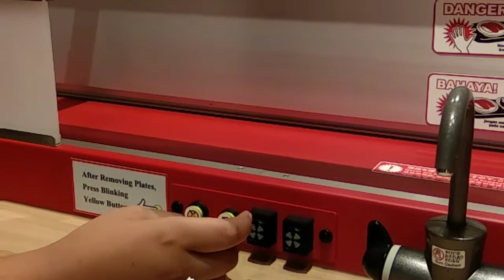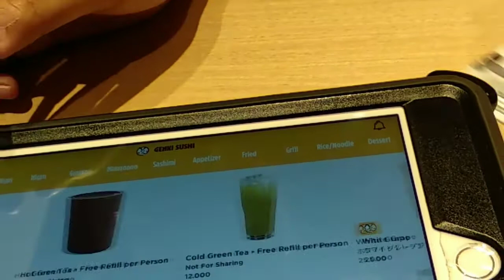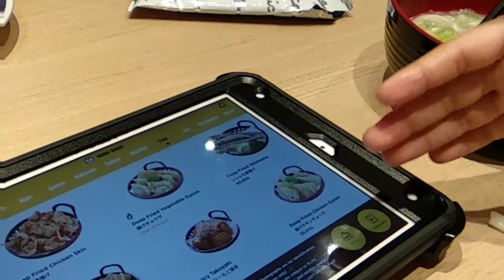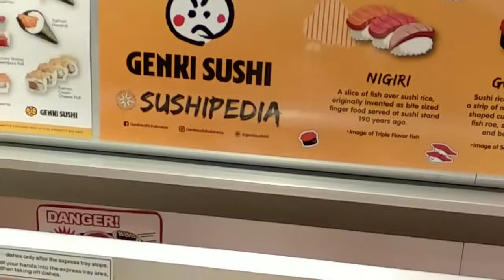Vlog yesika jalan2 ke Summarecon bekasi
Perkenalkan nama saya yesika
Umur 9 tahun sekarang kelas 3 SD